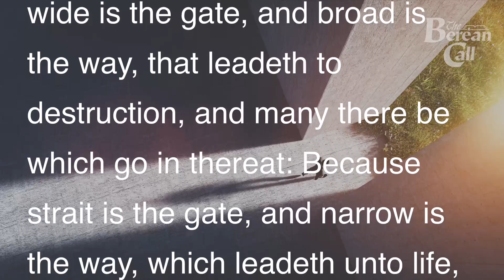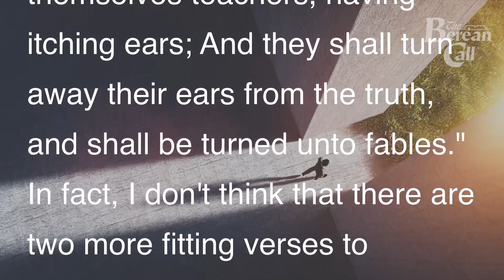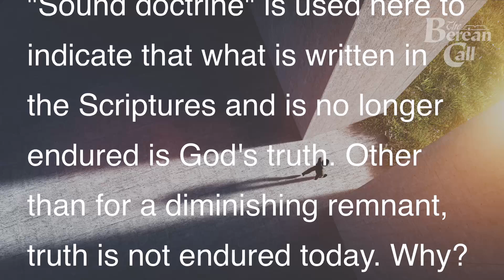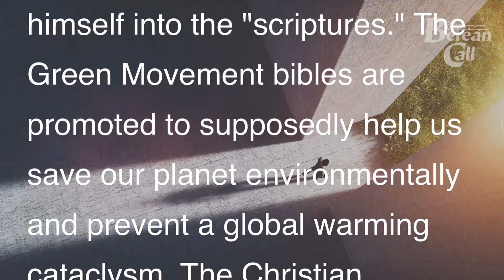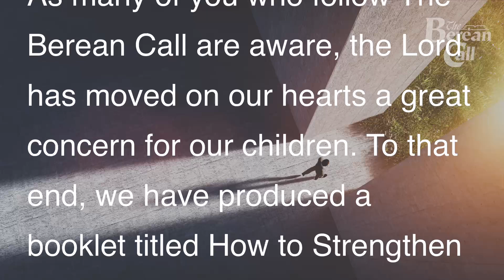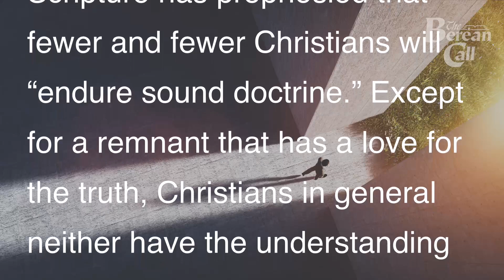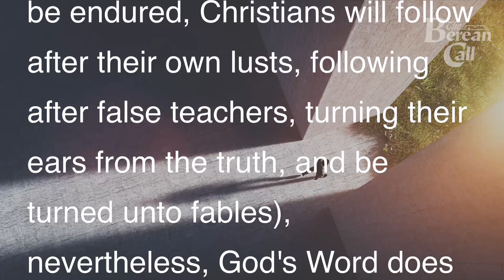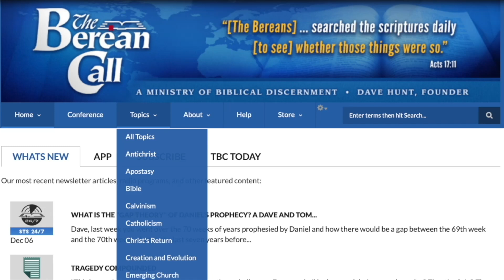The Wide Gate Is Booming—Part Three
Enter ye in at the strait gate: for wide is the gate, and broad is the way, that leadeth to destruction, and many there be which go in thereat: Because strait is the gate, and narrow is the way, which leadeth unto life, and few there be that find it.
—Matthew 7:13-14

Each part of this three-part series began with the above scriptures because we believe they capture the options the church and the world face. What's found through the "strait gate" are numerous instructions that make up the truth of God's Word. Although that gate is open to all, only those who are born again of the Holy Spirit choose to enter therein. Yet still retaining their old nature, believers can be enticed by the sins of the world. Twice in Proverbs (14:12; 16:25) we find, "There is a way which seemeth right unto a man, but the end thereof are the ways of death," indicating that believers can still slip into the errors of the wide gate/broad way. William MacDonald in his Believer's Bible Commentary calls the wide gate the way of a "life of self-indulgence and pleasure." Simple observation reveals that such an attraction would be the case for a majority of Christians whether they are professing or true believers.  Obviously, that's more attractive than the difficulties that accompany the exhortation of "denying self" found in Matthew 16:24. What is overwhelmingly clear and increasing exponentially is that the instructions of the "strait gate" are being abandoned by the church in wholesale fashion.